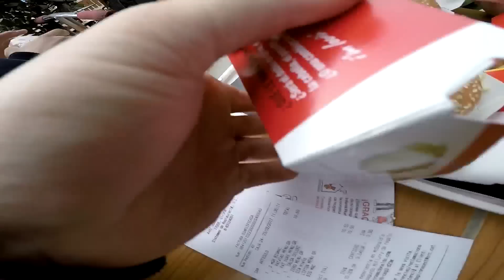Salto una moto a 180!!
Día perfecto en Girona haciendo algunas fotos y con muy buenos trucos!

Canciones del vídeo: Chaos